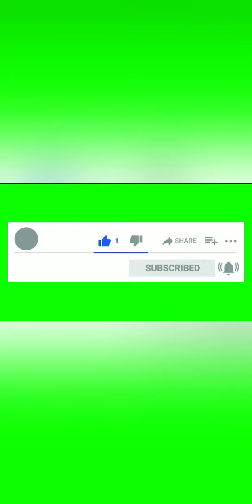সৌদি আরবের আভা শহরের আবহাওয়া